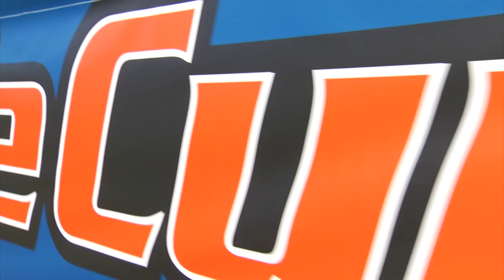MEN'S SOCCER: UCLA Full Game Story - NCAA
UVA Men's Soccer wins their 7th National Championship defeating UCLA 4-2 on penalty kicks.